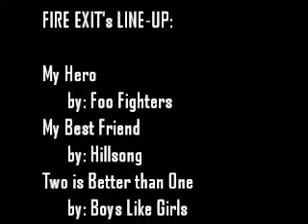Fire Exit in Ignite Weekends (Part 1 of 3)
Documentary Video of Fire Exit Band in the launched of Global Heart Mission's IGNITE.